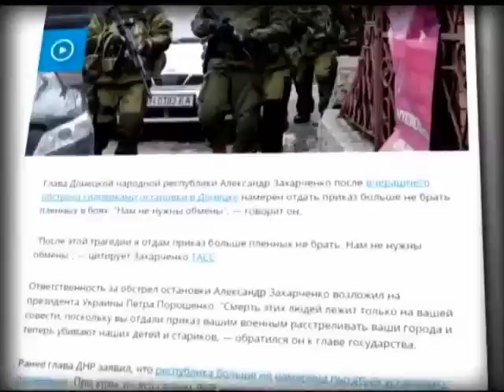В плену у террориста Захарченко находятся 30 солдат Украины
В плену у террористов из так называемой "Донецкой народной республики" находится 30 украинских солдат.

Об этом в эфире "Подробностей недели" сообщил Владимир Рубан, руководитель центра освобождения пленных.

По словам Рубана, киборги, которых завалило в аэропорте еще могут быть живыми.